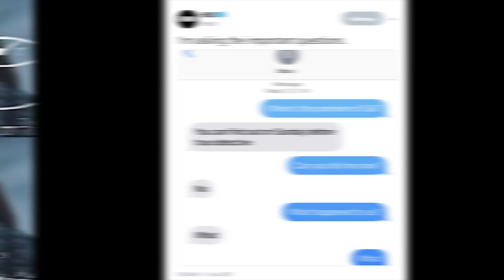Game Of Thrones Season 8 Teaser - Sansa Stark Promo and Daenerys Easter Eggs Breakdown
Game Of Thrones Season 8 Teaser, Sansa Stark Promo, Game Of Thrones Season 8 Episode 1 Daenerys Easter Eggs, Jon Snow and Tyrion Lannister